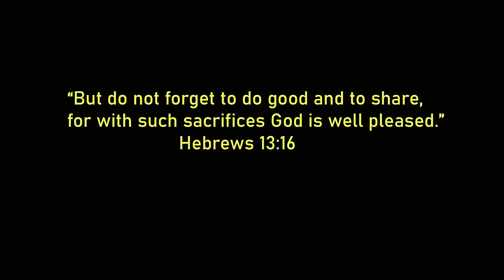Spidey Builds A House And Shares With Knuckles